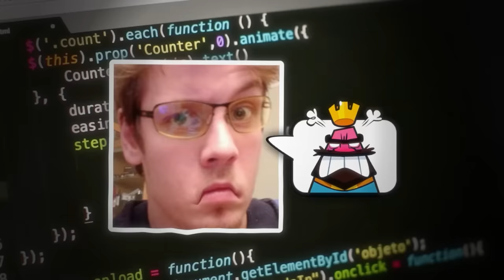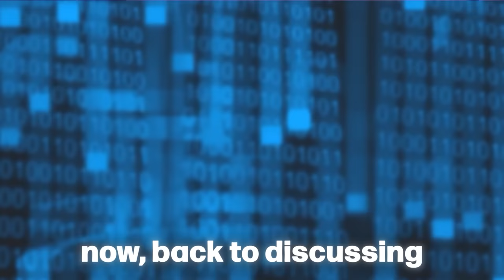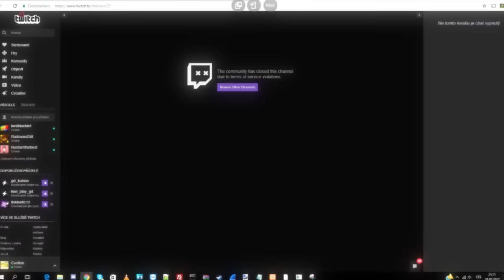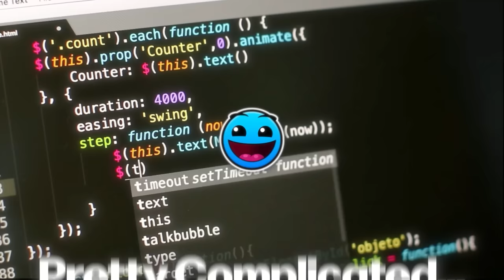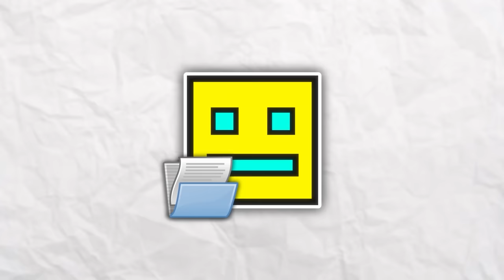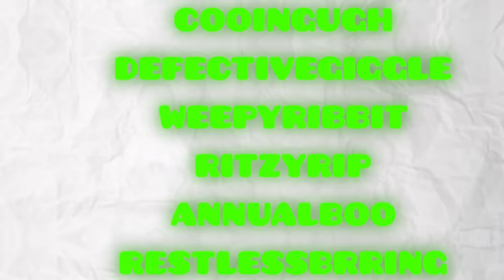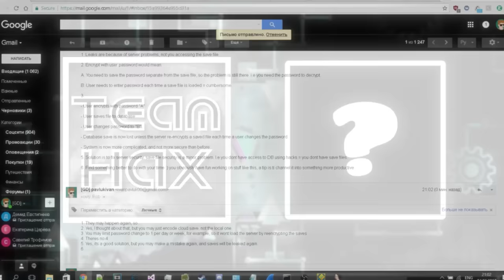This Hacker Almost KILLED Geometry Dash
Install Raid for Free ✅ IOS/ANDROID/PC and get a special starter pack with an Epic champion ️⚡Drake️⚡ Available only for new players

Today, we talk about the Anaban and TeamHax hacking events.

Thank you @Voxicat for the thumbnail

0:00 Intro
0:20 Buildup
2:20 Special Message
3:32 Anaban
5:30 TeamHax
10:25 TeamN2 Drama
11:50 The Damage

Music by Peter Lam - No Tellin (Peter Lam is so good)